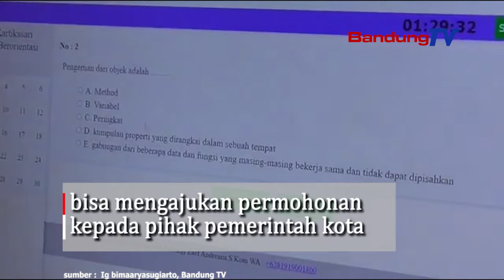Pembelajaran Tatap Muka di Bulan Januari? Ini syaratnya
Walikota Bogor, Bima Arya Sugiarto mengatakan, Pemerintah Kota Bogor telah melakukan pembahasan, merespon arahan yang disampaikan oleh Menteri Pendidikan Nasional, terkait rencana sekolah menyelanggarakan
pembelajaran secara tatap muka. Berdasarkan hasil evaluasi, pembelajaran jarak jauh, tidak maksimal.Semakin lama pembelajaran jarak jauh dilaksanakan, semakin banyak dampak negatifnya.
Menurut Bima Arya, rencana kembali untuk menyelanggarakan pembelajaran tatap muka, harus diiringi dengan kesiapan dan kepastian dari aspek protocol kesehatan.
Pembelajaran tatap muka, dapat dilaksanakan apabila mendapatkan ijin dari pemerintah daerah, komite sekolah dan kepala sekolah. Pemerintah Kota Bogor, menyepakati pembelajaran tatap muka dilaksanakan 11 Januari 2021, namun secara bertahap tidak sekaligus. Pihak sekolah yang ingin memberlakukan pembelajaran tata muka bisa mengajukan permohonan kepada pihak pemerintah kota.